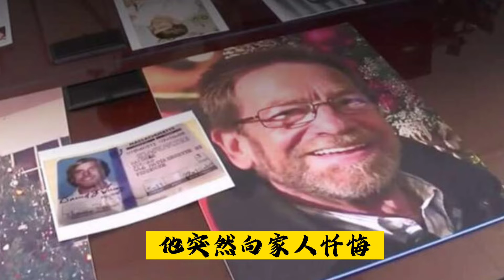美国头号通缉犯潜逃52年娶妻生子